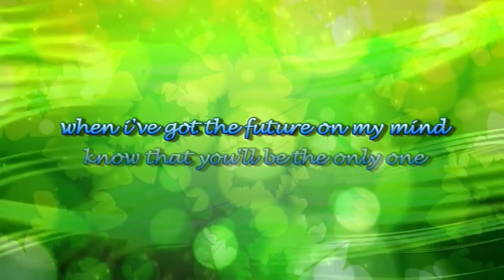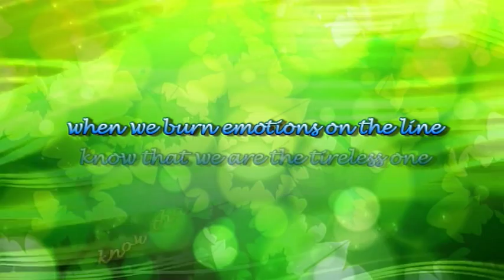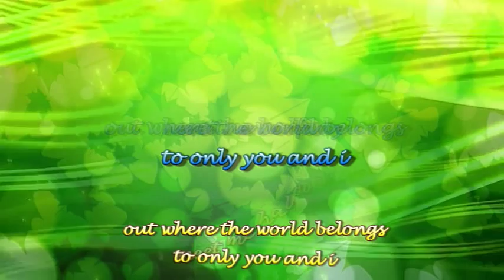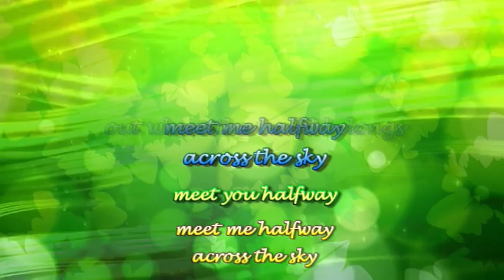Meet Me Halfway by Kenny Loggins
meet me halfway, across the sky. out where the world belongs to only you and i...